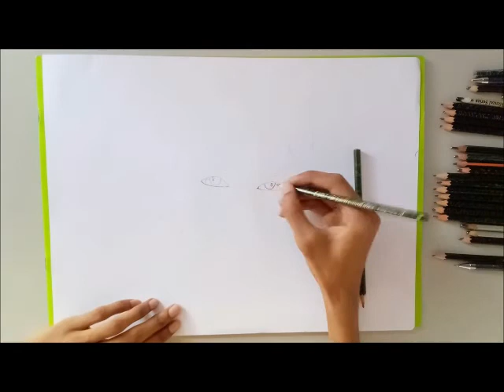Rj balaji drawing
Rj balaji celebrity sketch art
sketch and edit by suwethan
sound edit by bawan